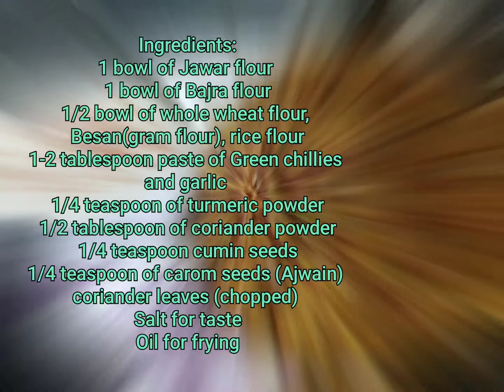Thalipeeth | खमंग थालीपीठ recipe in marathi | Su's kitchen